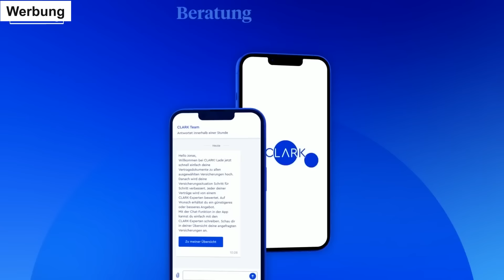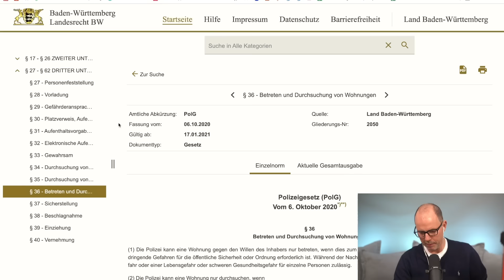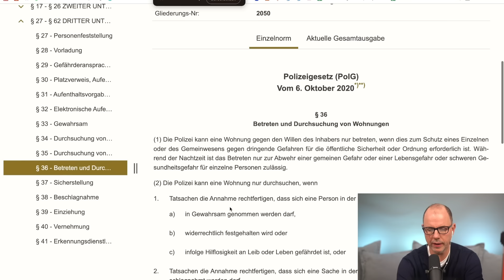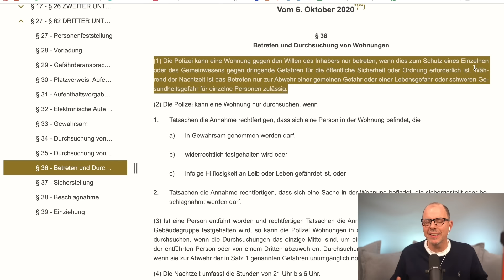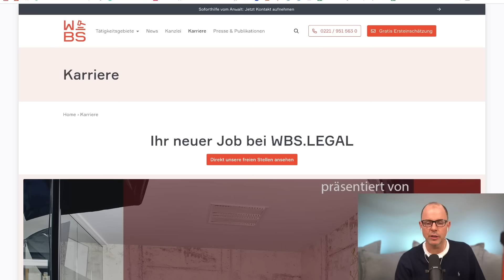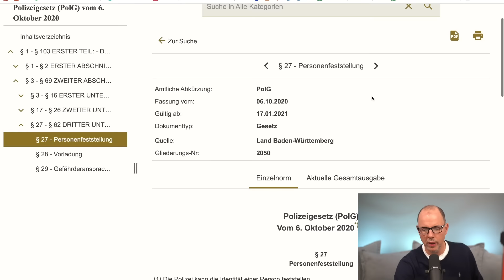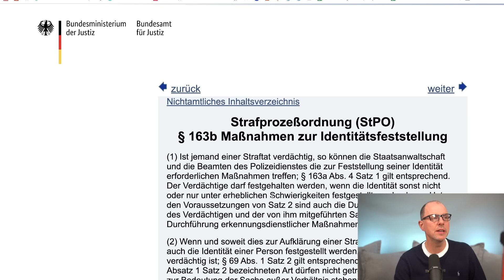Polizei "dringt in Wohnung ein" - Bewohner wehrt sich! Wer hat Recht? | Anwalt Christian Solmecke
WBS.LEGAL sucht Bürokaufleute und Rechtsanwaltsfachangestellte!

Ein Video aus Mannheim macht derzeit die Runde. Polizisten machen sich im Wohnungseingang eines Hausbewohners breit, der sie immer und immer wieder dazu auffordert, zu gehen - vergeblich. Dürfen die das?

Hotline: 0221 / 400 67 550